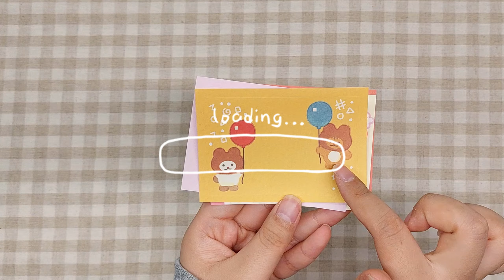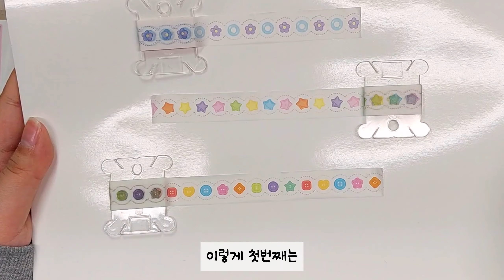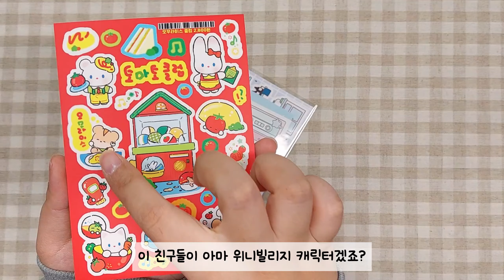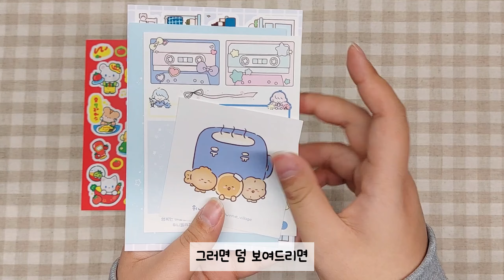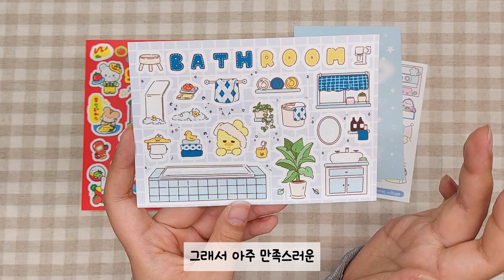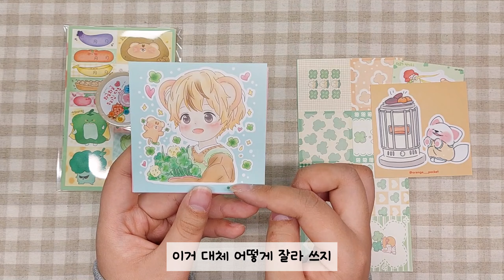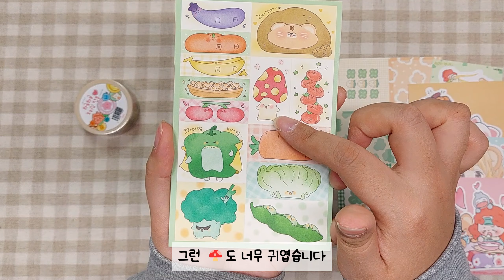2024 케일페 하울｜이번 케일페에서 잘산템 1등은?｜엄선한 이번 케일페 구매 목록｜어쩐일로 이렇게 소소하게 구매를...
안녕하세요! 이주야입니다 ! ٩(*´◒`*)۶

오늘 영상은 조금 늦은 케일페 하울 영상입니다!
요즘 왜그런지 모르겠지만 컨디션이 안 좋아서 촬영과 편집을 자꾸 미루게 되네요..
얼른 회복해서 원래대로 꼬박꼬박 영상 올릴 수 있게 노력하겠습니다..!

이번 행사에서는 조금 소박하게 구매해봤어요!
최근에 여행을 다녀오느라 지갑이 가벼워진 것도 있고
이것저것 바쁜 일들이 겹쳐 다꾸를 안 하고 넘어가는 날도 많아가지구
이제는 한동안 있잘쓰를 해야하지 않을까? 하는 마음입니다...

영상에서도 말씀드리지만 다음 영상에 대해서 스포를 하자면
우선 부산 소품샵 브이로그+소박하울 영상이랑
타오바오 하울 영상이 대기중에 있습니다..!
목 컨디션이 살짝 애매해서 타오바오에서 구매한 것들은
지금 도착한지 2주가 넘어가는데 아직 뜯어보지도 못했어요...

이번에 새로나온 하하데이 신상 마테랑 그 외 정리템들이랑
자잘한 소품들을 구매했던 것 같은데 얼른 뜯어봐야겠죠... 큐큐큐ㅠ

그럼 연휴 마지막 마무리 잘 하시고,

인스타에도 놀러와주세요٩(*´◒`*)۶